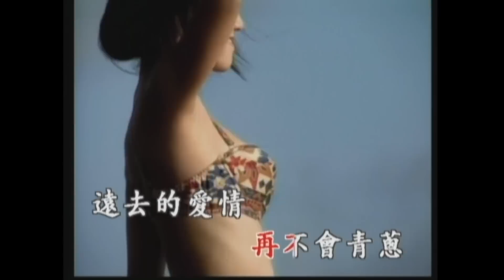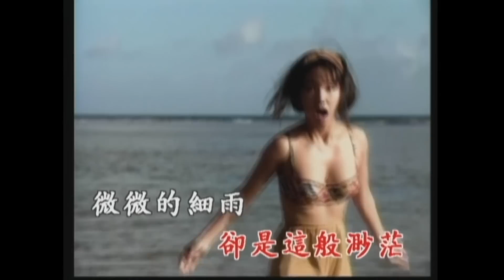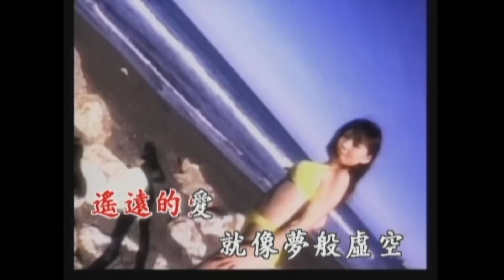遙遠寄相思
輕輕的春風　拂不去心底悵痛
枯萎了的愛情 再不會青蔥
遠去的愛情　好像月光
他好似依偎在你身旁　卻是這般渺茫

微微的細雨　洗不去心底悵痛
凋零了的愛情　再不會青蔥
遠去的愛情　好似浮雲
他好似流連在你心上　卻是這般無望

如煙般的往事　今夜重回到夢中　遙遠的愛　就像夢般虛空

謝雷 - 深深的戀情

深深的戀情 埋藏在我心底
回憶去年相遇 我對你有歉意
為甚麼如今 不見回憶
我時時刻刻在想念你 都是為了愛你
深深的戀情 我無處對你說起
自從和你別離 你究竟在那裡
破碎的心情 好像浮雲
它又是留連在心窩裡 深情不會忘記
漫漫長夜裡 我倆相逢在夢裡
往日的甜蜜 只有夢裡找尋